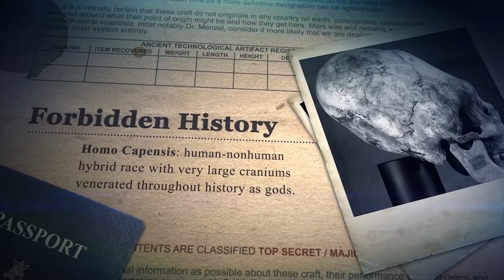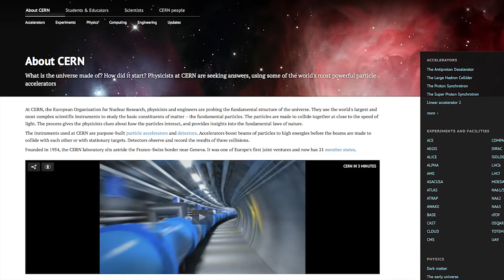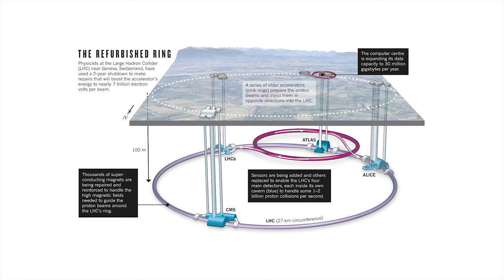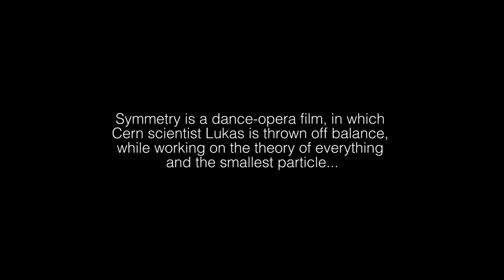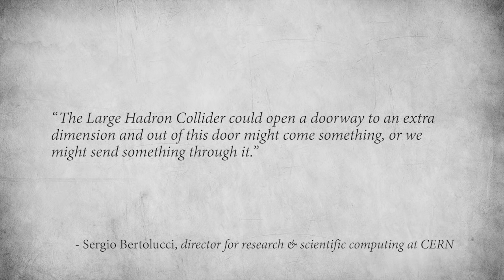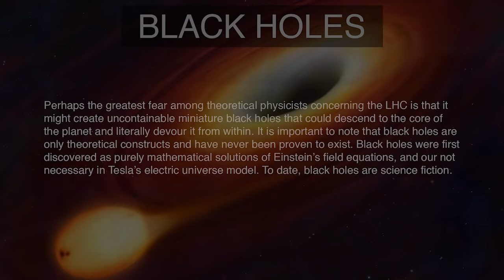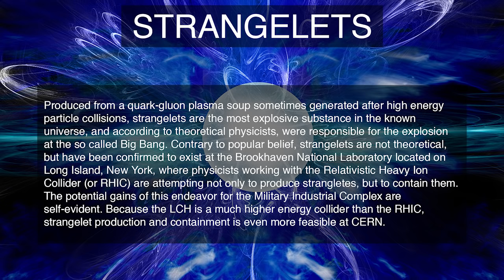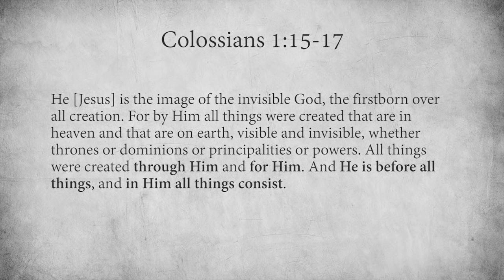The Alberino Analysis - CERN: Occult Conspiracy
In this analysis, Timothy Alberino breaks down the origin, activity and potential occult conspiracy behind the European Organization for Nuclear Research (a.k.a. CERN) and its Large Hadron Collider. The physicists and engineers working at CERN are ostensibly “probing the fundamental structure of the universe” in order to discover what it is made of, and how it all started. But is there a deeper and darker agenda percolating in occult shadows behind the scenes? Is someone trying to tear the veil of the material world and open a gate to a forbidden realm? One thing is for sure, mankind is about to step over a threshold that has not been trespassed for thousands of years. We may be getting ready to open a “pandora’s box” that was sealed long ago for our own protection.

Although a great deal of information regarding CERN is covered in this presentation, it only manages to scratch the surface. There is a vast amount of data relating to specific experiments occurring inside the Large Hadron Collider (each with its own potential ramifications) that had to be forgone in the interest of time. For more in-depth information on this subject, visit the CERN section of Steve Quayle’s and the see the fantastic research of Anthony Patch

Special thanks to Darrin Geisinger for helping me research this boundless and complicated subject.